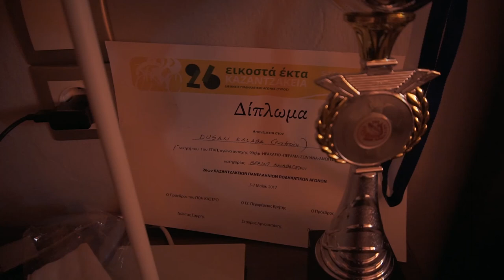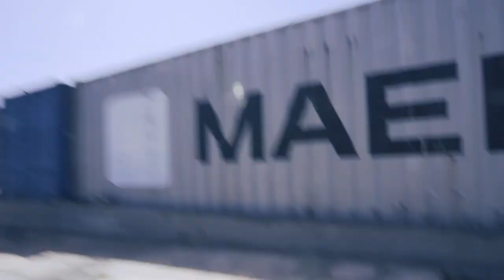They will overtake my VLOGS